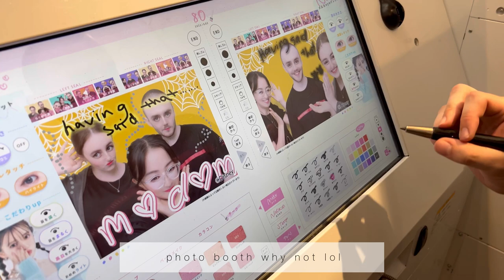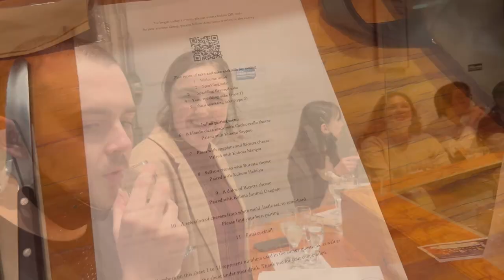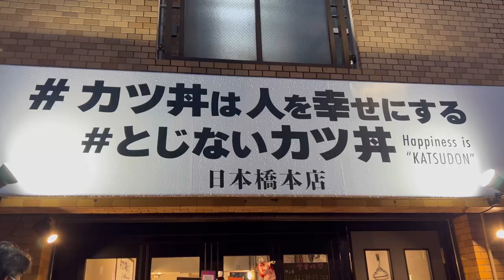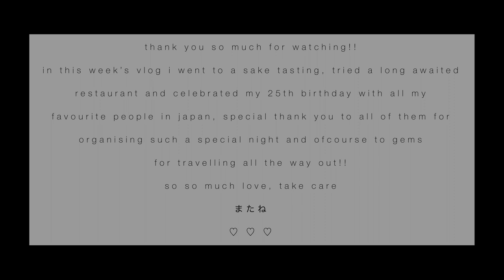vlog forty eight: turning 25 !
hello! welcome to vlog forty eight!!

in this vlog i attend a sake tasting and celebrate my birthday with my beautiful, wonderful, gorgeous, amazing, splendid friends!!

huge thank you to them for organising such a special night for moka and i!! and ofcourse a massive thanks to miss gem gems for coming all the way to tokyo!!